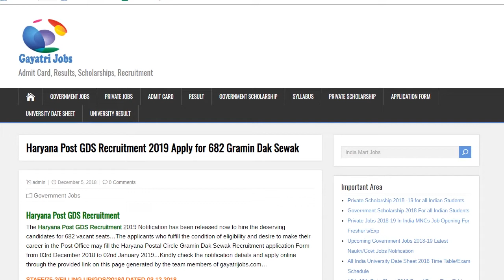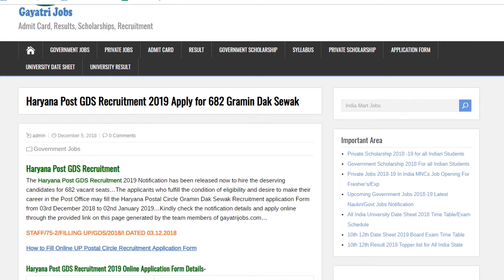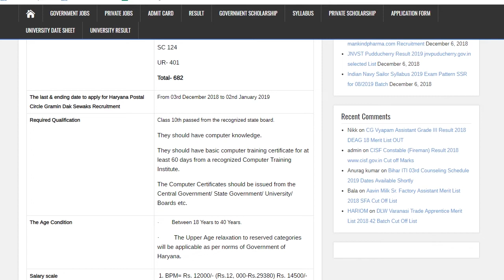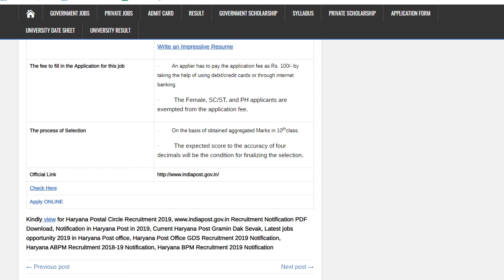Haryana Post GDS Vacancies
The Haryana Post GDS Recruitment Notification has been introduced now to fill 682 vacant seats of Gramin Dak Sevaks before it's the last date i.e. 2nd January. Interested applicants may apply @